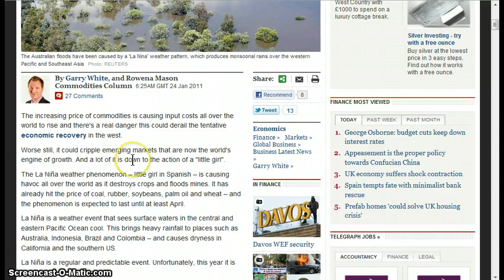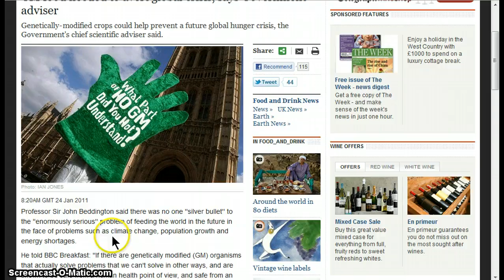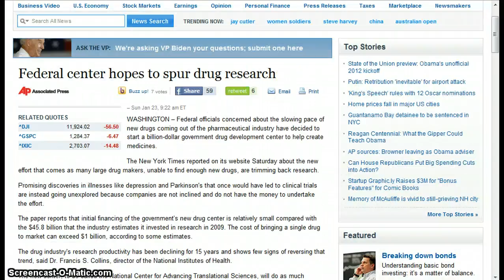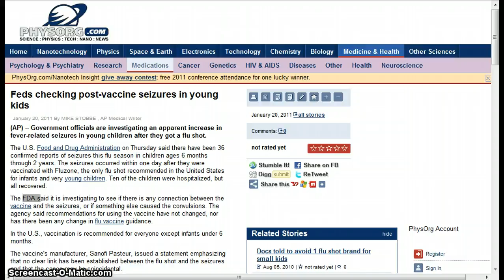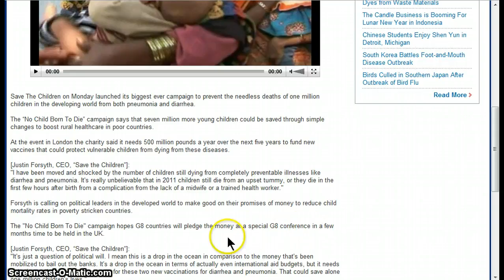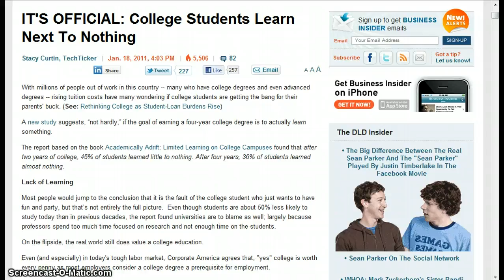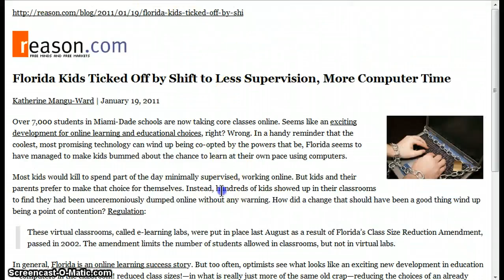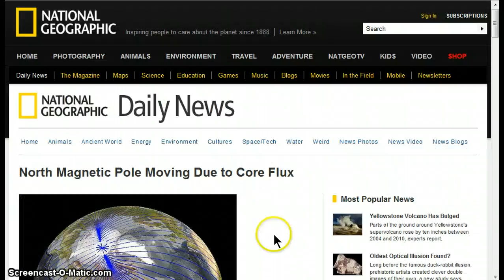GGN- Eugenics News :: January 25, 2011 Part 2/2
NEWS SUMMARY:

(The Intel Hub) FEMA has issued multiple RFI's(Request For Information) in regards to the availability of 140 million packets of food specifically for a disaster in the New Madrid Fault System.
(News.au) TAXPAYERS are funding a guide to snorting cocaine and other party drugs under the guise of AIDS prevention.
(AP) Government officials are investigating an apparent increase in fever-related seizures in young children after they got a flu shot.
(Telegraph) Women could be given the right to have abortions at home after campaigners mounted a legal challenge against 40-year-old laws.
 (IPS) - Women's rights in Eastern Europe have been put into the spotlight as a Hungarian midwife faces five years in prison for assisting with home births.

FEMA Requests Information on the Availability of 140 Million Packets of Food, Blankets, and Body Bags

GM food needed to avert global crisis, says Government adviser

Feds forced to stop planting GMOs in all refuges in 12 Northeast states

Are Prozac-popping fish present in St. Lawrence River?

U.S. government launches pharmaceutical division

Finely chop powder, alternate nostrils says taxpayer-funded user guide to drugs

Cancer Vaccine Acceleration Fund provides 450K to for clinical grade Hiltonol in trials

Girl, 12, at risk of rickets... because mum smothered her with factor 50

Drug used for male pattern baldness makes men impotent, grows man boobs

Teachers blamed for record number of children being prescribed 'chemical cosh'

Florida Kids Ticked Off by Shift to Less Supervision, More Computer Time

Women 'should be able' to take abortion drugs at home

Women: Pa. doc's abortions left us sterile, near death

China to create largest mega city in the world with 42 million people

Commission to recommend lifting military ban on women in combat

Quinn will sign civil unions, Medicaid reforms into law

Human trafficking soars in N. Ireland

Strange Claim: The Sun Rose 2 Days Early in Greenland

Tatooine's twin suns - coming to a planet near you just as soon as Betelgeuse explodes